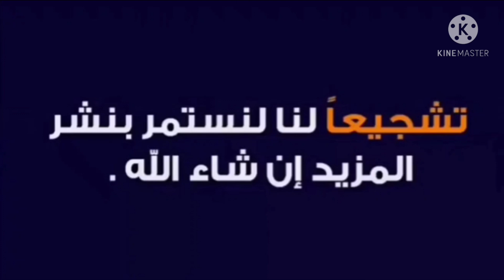مراحل تصنيع مقطوره جرار زراعي 2متر قلاب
تصنيع المقطوره مقطوره جرار زراعي للاستفسار الاتصال على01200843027